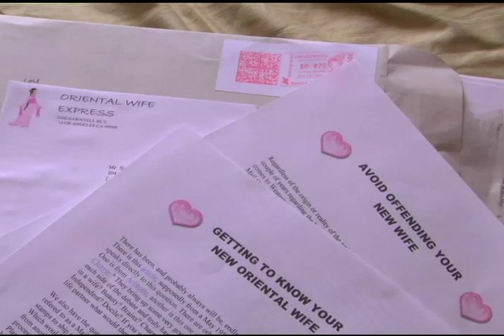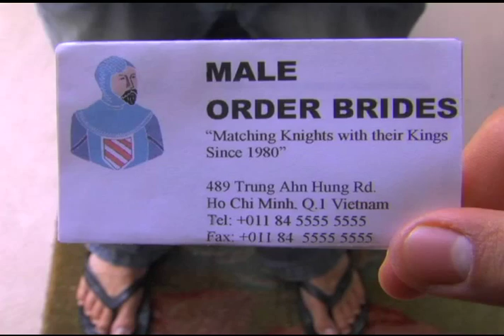You've Got Male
Directed by
Ryan Kim and Christopher Dinh
Written by
Lee Buckley, Ryan Kim and Christopher Dinh

Ryan O'Nan
Christopher Dinh